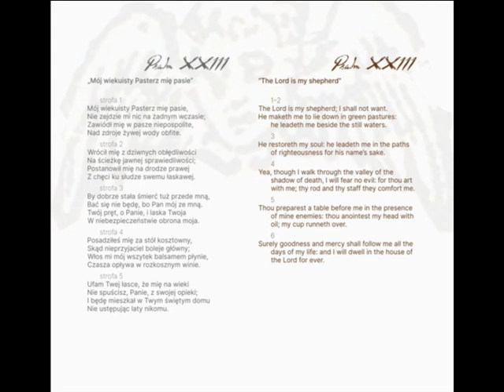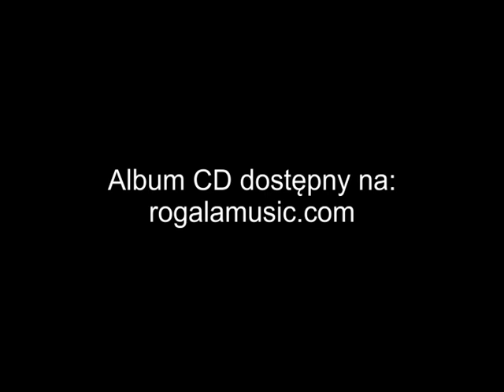Psalm XXIII - P.G.R. Polish Psalter vol. 2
Psalm XXIII - "Mój wiekuisty Pasterz mię pasie"

Słowa - Jan Kochanowski
Muzyka - Mikołaj Gomółka
Opracowanie i aranżacja - Grzegorz Rogala

Skład wykonawczy:
Barbara Rogala – sopran
Szymon Bońkowski – saksofon altowy
Kamil Miszewski – perkusja
Witold Janiak – fortepian
Michał Rutkowski – kontrabas
Grzegorz Rogala – puzon

Nagranie pochodzi z albumu:
P.G.R. -  Polish Psalter vol. 2
Wydawca: Ars Sonora